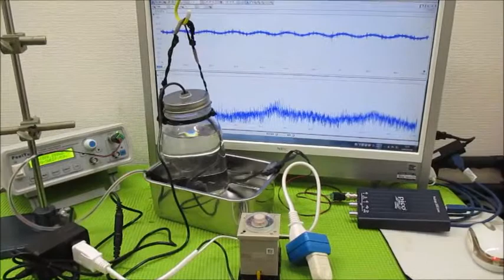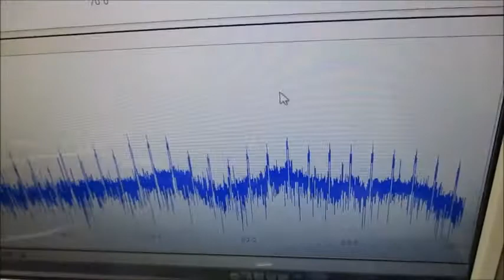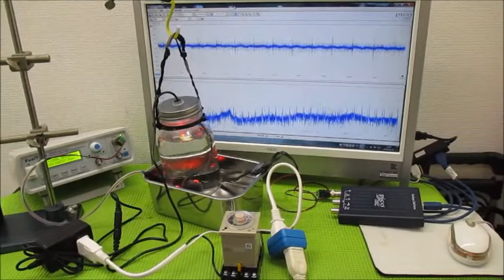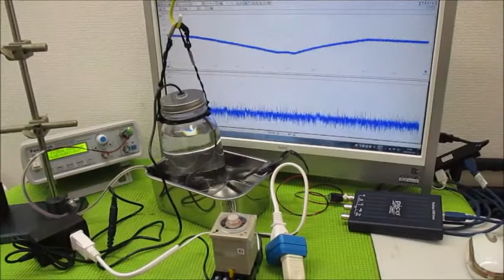オリジナル製品：超音波発振プローブを利用した超音波制御技術